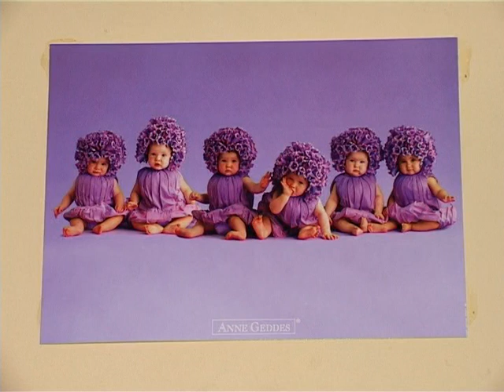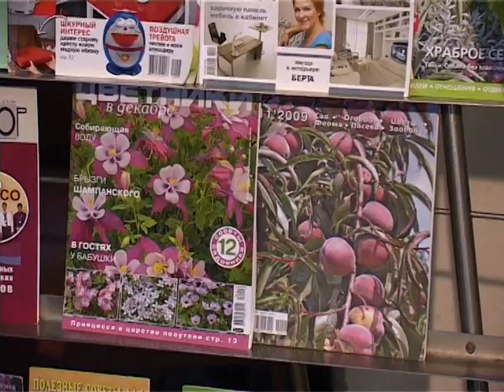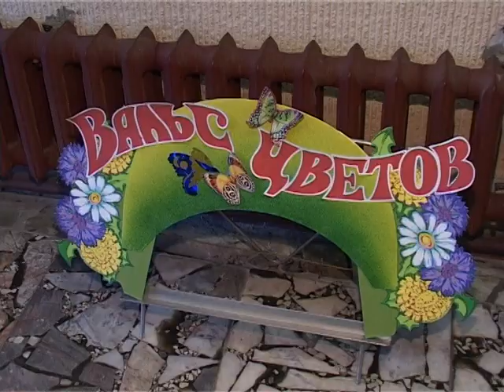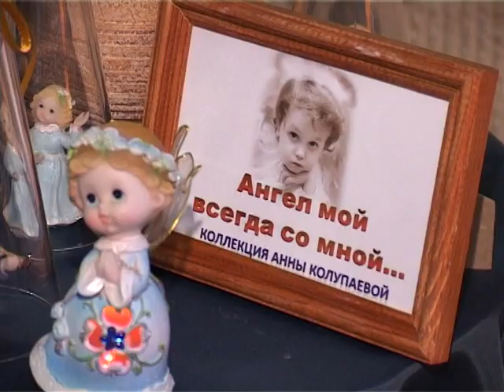ФЛОРА. ХОББИ СТИЛЬ. ЦВЕТЫ И АНГЕЛЫ НЕБЕСНЫЕ СОЗДАНЬЯ